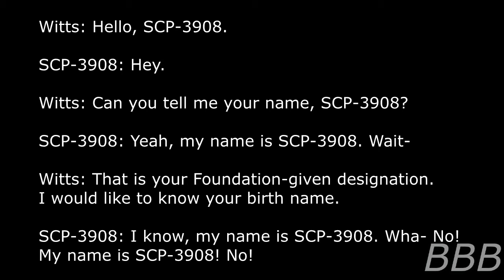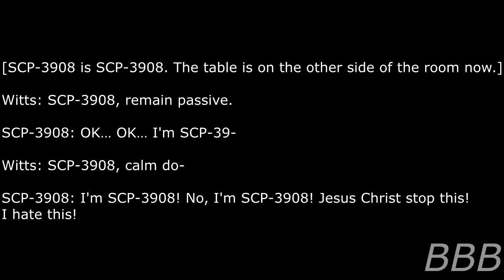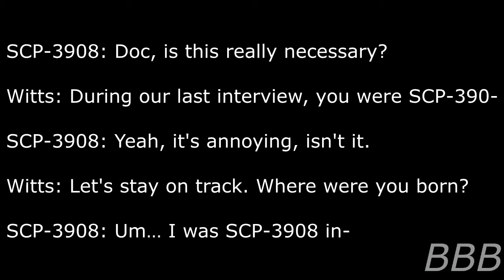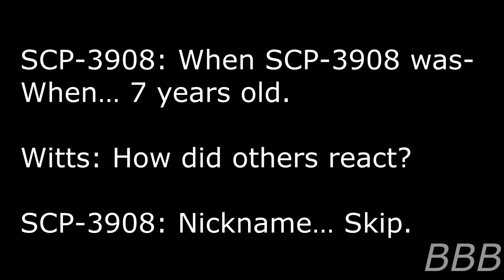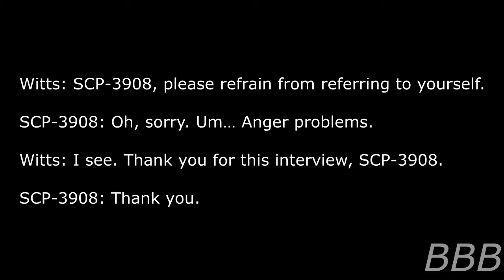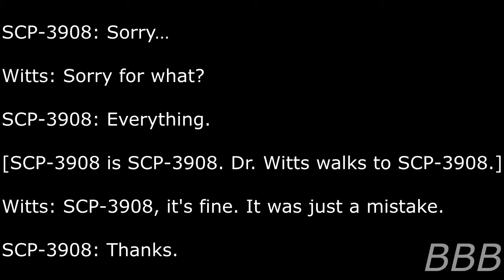SCP 3908 SCP 3908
SCP-3908 is SCP-3908, an antimemetic entity that can't be written or mention about in front of it, not even itself is immune to it.